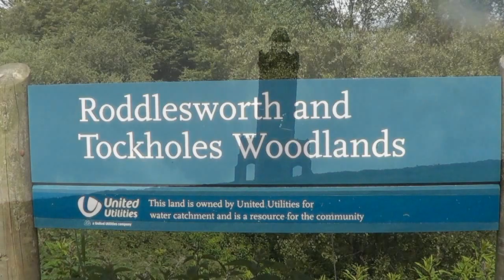Two Affies take a short walk around Tockholes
AffieFilms along with Cassie & Pippa take a short walk through Tockholes Woodlands.

Why not come and join us as we discover wild flowers, cross large muddy puddles and view beautiful waterfalls and wild runnaway rivers... While at the same time stopping to view Darwen Tower from afar.

All footage owned and film by Affiefilms